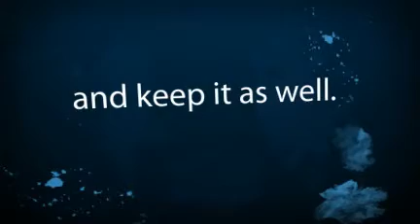Lk 11:27-28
Saturday 27th in Ordinary Time

As Jesus was speaking, a woman spoke from the crowd and said to him, «Blessed is the one who bore you and nursed you!. Jesus replied, «Surely blessed are those who hear the word of God and keep it as well.